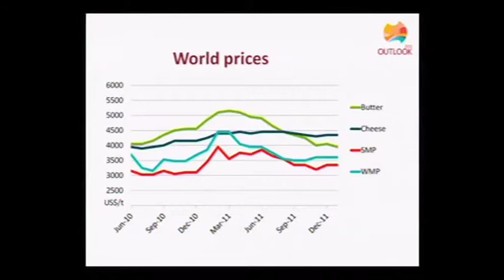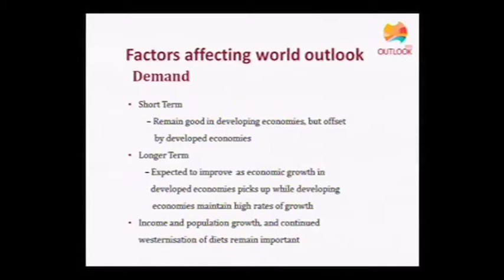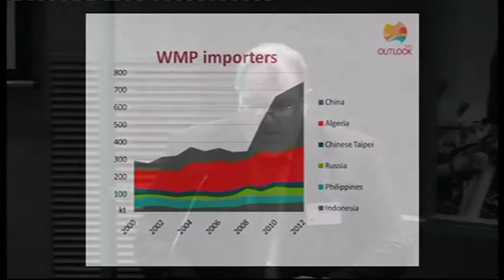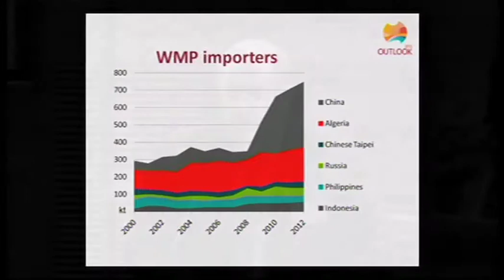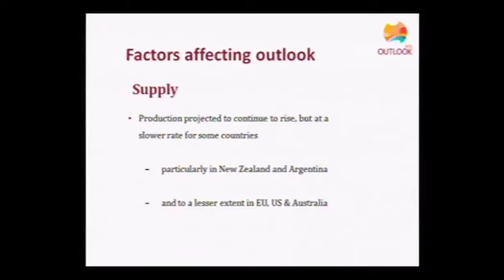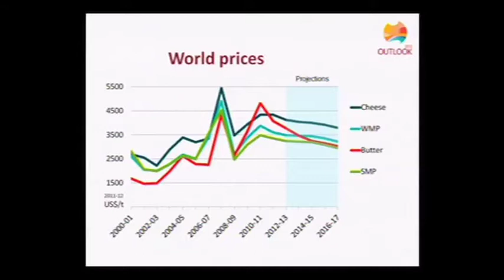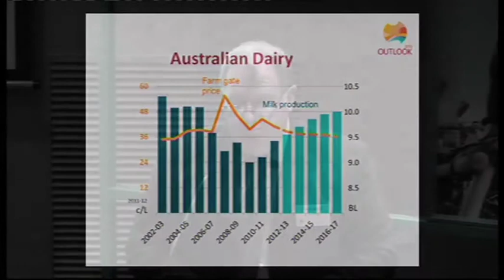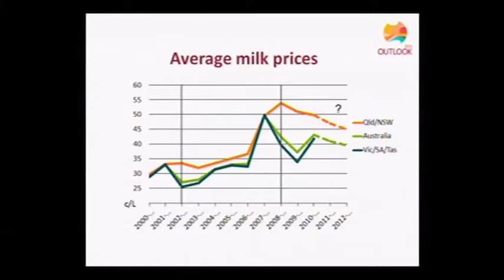John Hogan: Outlook for dairy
John Hogan (ABARES) presents the 'Outlook for dairy' in the 'Dairy' session at Outlook 2012, March 6.